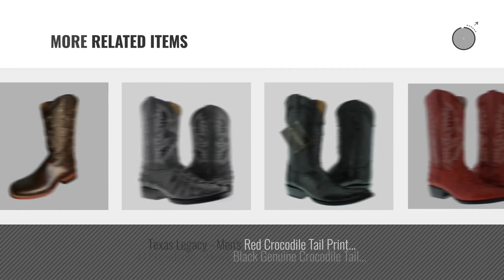Top 10 Cowboy Boots Alligator [ Winter 2018 ]: Men's Crocodile Alligator Tail Cut Lather Cowboy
Black Friday / Cyber Monday Men's Crocodile Alligator Tail Cut Lather Cowboy Western Square Toe Boots Brown (12 D(M) by Hand Made

Black Friday / Cyber Monday Ferrini Men's Chocolate Alligator Belly Print Cowboy Boot Square Toe Chocolate 12 EE US by Ferrini

Black Friday / Cyber Monday Texas Legacy - Men's Black Crocodile & Ostrich Print Leather Cowboy Boots J Toe 10.5 D by Team West

Black Friday / Cyber Monday Dan Post Men's Denver Caiman Cowboy Boot Wide Square Toe Black 13 EE US by Dan Post Boot Company

Black Friday / Cyber Monday Men's Crocodile Alligator Tail Cut Lather Cowboy Western Round Boots Black (11 E US) by Hand Made

Black Friday / Cyber Monday El Presidente - Men's Gray Genuine Crocodile Tail Skin Cowboy Boots J Toe 14 EE by El Presidente

Black Friday / Cyber Monday Men's Crocodile Alligator Tail Cut Lather Cowboy Western J Toe Boots Sand (9.5 D(M) US) by Hand Made